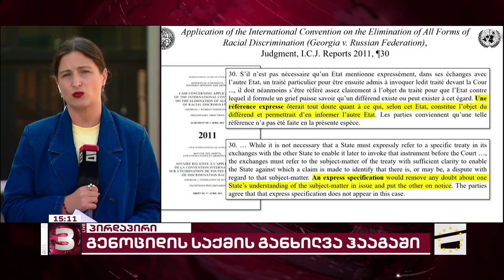გენოციდის საქმის განხილვის პირველი დღე ჰააგაში | სასამართლომ დღეს პუტინის ადვოკატებს მოუსმინა